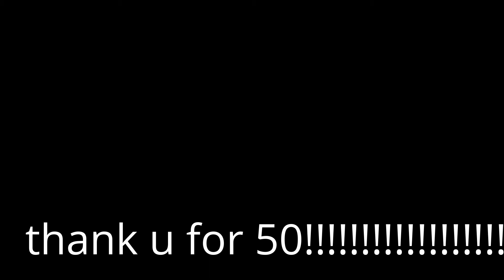filthy rich or dirt poor agsm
just a little sm about friends thank u for 50!